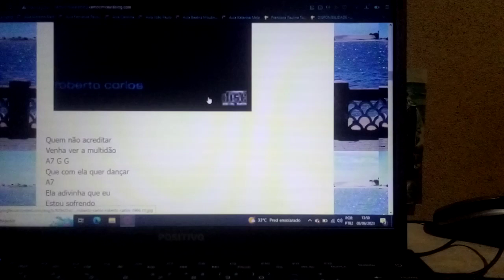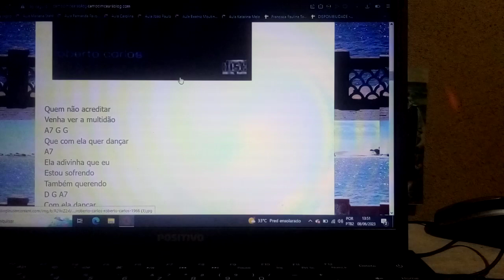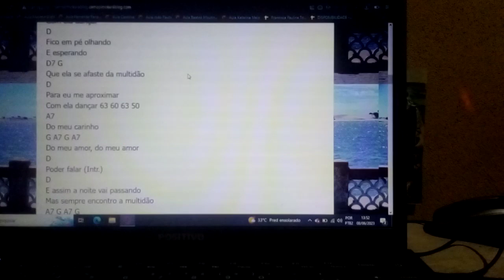A Garota do Baile ,Mais uma aventura de amor da Jovem Guarda - Ensaio Cover.